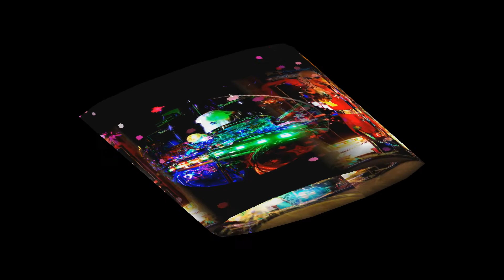The Stinky Worms Kristel Transrock' show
the English version of the Népnyuzo fergek ..LYRICS  and music composition by Kristel Transrock